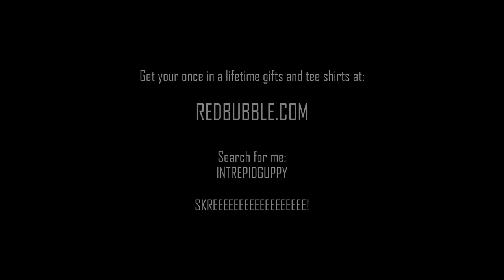RISE OF THE CICADAS - Biilions WIll Die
In 2024, after 221 years of waiting, two great broods of periodical Cicadas - the Great Southern Brood XIX and the North Illinois Brood XIII - will rise from the earth in a spectacle not seen since 1803. Billions will emerge. Billions will die. Watch. Listen. Marvel.

Watch my official teaser trailer 3 for this truly amazing event.

Get your merch for this once in a lifetime event at REDBUBBLE.COM.
Search INTREPIDGUPPY.

Created by Intrepid Guppy Design.